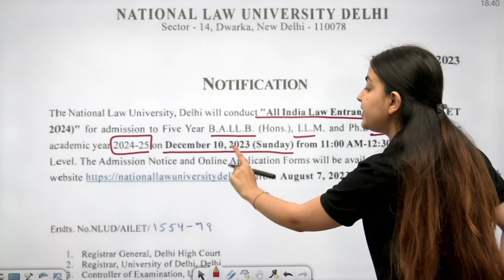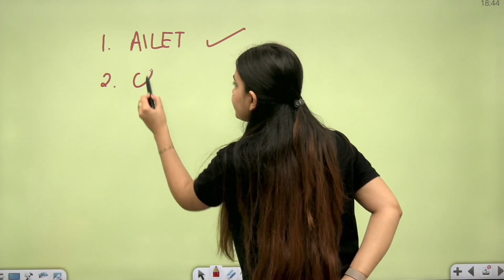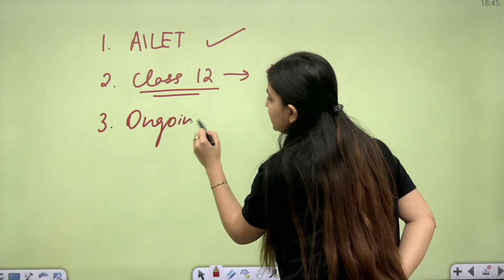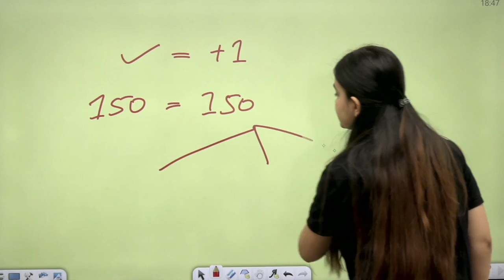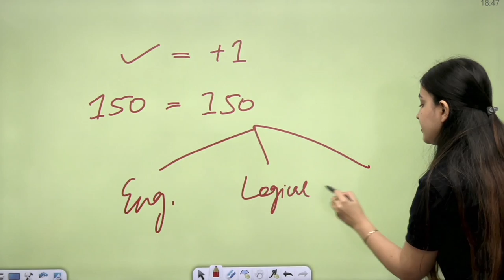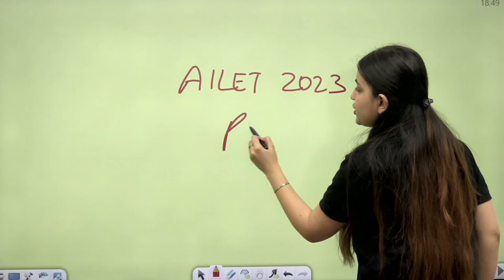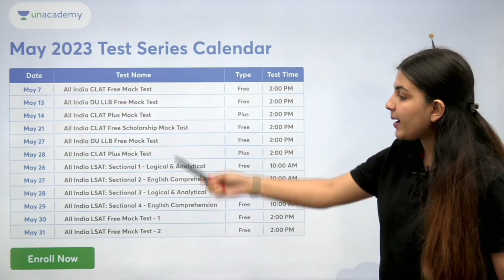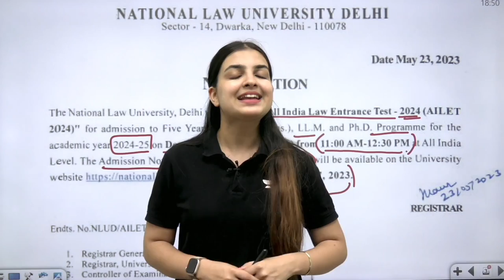AILET 2024 | Exam Date | Eligibility | Exam Pattern | Unacademy CLAT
Get PRINTED MOCKS on all ICONIC and 9 Month above PLUS Subscription.

In this session, Poorva Choudhary would be discussing about all the details regarding CLAT 2024.

ailet 2024
clat 2024
ailet 2024 exam date
ailet 2024 syllabus
clat 2024 preparation
ailet 2024 preparation
ailet pg 2024
ailet 2024 exam pattern
ailet 2024 date
ailet 2024 exam
clat 2024 syllabus
ailet 2024 exam date out
clat 2024 date
ailet 2024 books
ailet exam preparation 2024
ailet 2024 coaching
ailet strategy 2024
mh cet 2024
ailet 2024 registration
ailet 2024 notification
unacademy
unacademy clat
unacademy law
unacademy LIVE

Call Poorva Choudhary''s team on 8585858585 and take your CLAT Preparations to the next level.